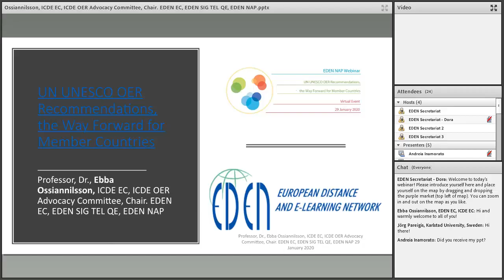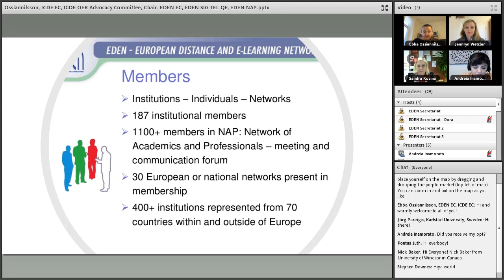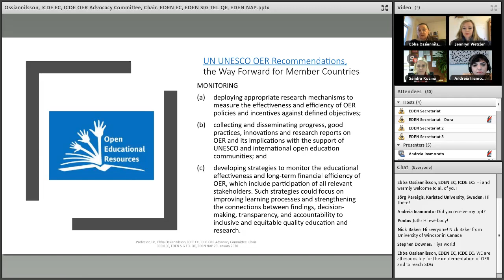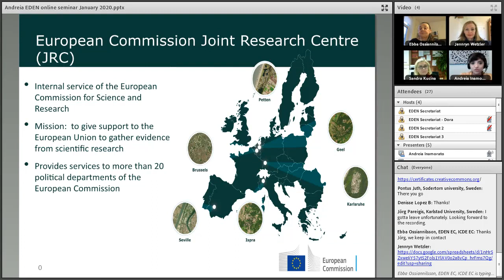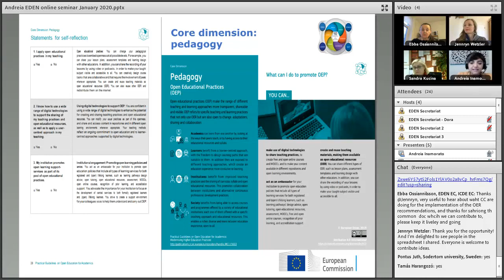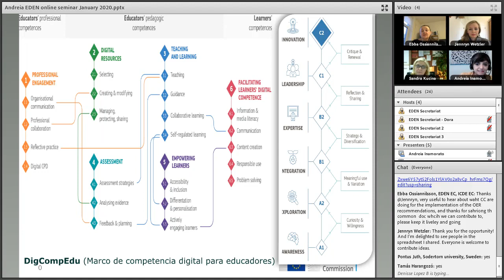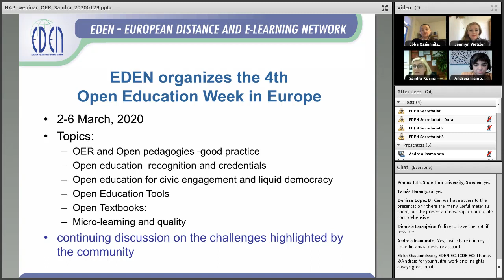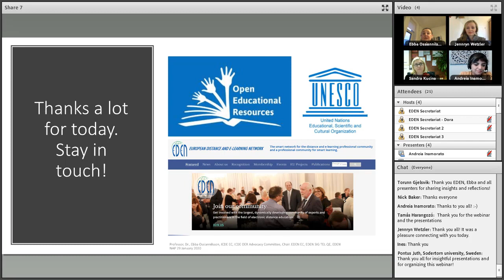NAP - 2020 - UN UNESCO OER Recommendations, the Way Forward for Member Countries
Wednesday, January 29 2020, 15:30 CET

195 UNESCO member states adopted the UNESCO Recommendation for Future International Collaboration in the field of Open Educational Resources (OER) in November 2019. This is a unique and important milestone that offers a great opportunity to promote open education worldwide.
In this webinar, the five key points of the recommendations will be presented and reflected by experts. In addition, the way forward will be worked out by the experts, and there will be time for participants’ reflections and to raise questions.

The webinar is a contribution of the EDEN NAP (Network of Academics) and the EDEN Special Interest Group (SIG) on Technology Enabled Learning (TEL) and Quality Enhancement (QE).

Moderator
Professor, Dr., Ebba Ossiannilsson, ICDE EC, ICDE OER Advocacy Committee, Chair. EDEN EC, EDEN SIG TEL QE, EDEN NAP

Panel members
Professor, Dr., Rory McGreal, UNESCO/ICDE Chair in OER, Co-Editor IRRODL, Athabasca University
Jennryn Wetzler, Creative Commons, ICDE OER Advocacy Committee
Dr. Andreia Inamorato Dos Santos, Joint Research Center (JRC)
Dr. Sandra Kucina Softic, University of Zagreb University Computing Centre, EDEN President